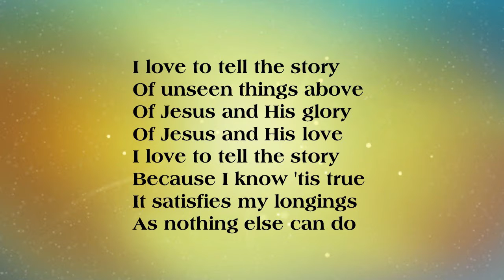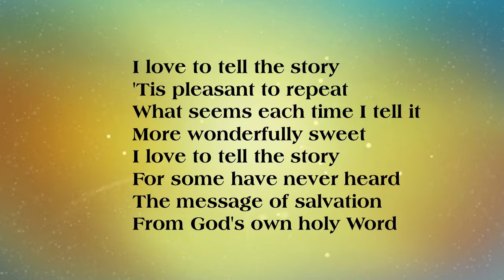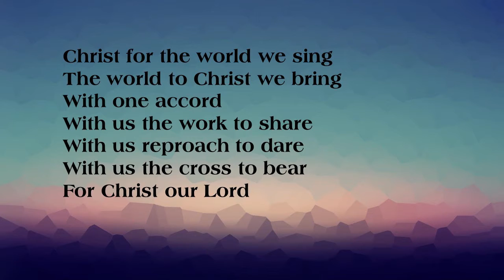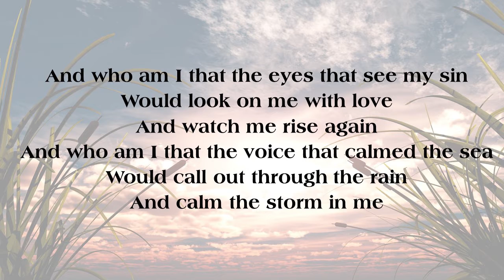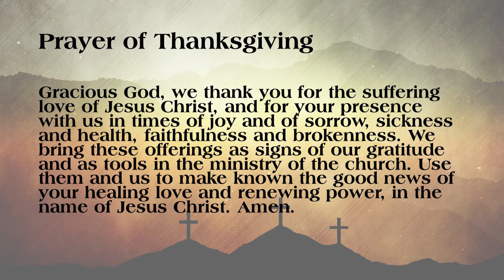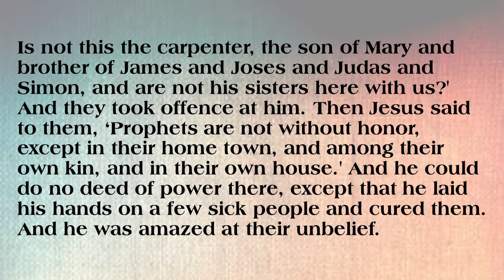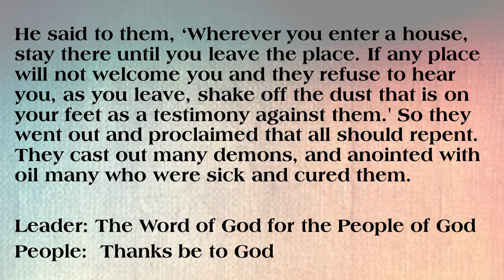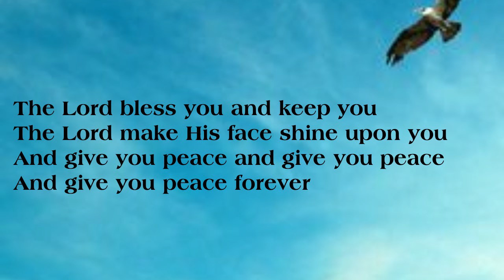Strasburg July 4, 2021 Worship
Mark 6:1-13

Rev. John Haynes, Jr., Pastor, Cindy Wasson, organist (Doxology), Rich Giersch, guitarist (Song)
CCLI:  3253999
CCLI for streaming: 20298288
Worship resources from Feasting on the Word Worship Companion, Westminster John Knox Press, 2014